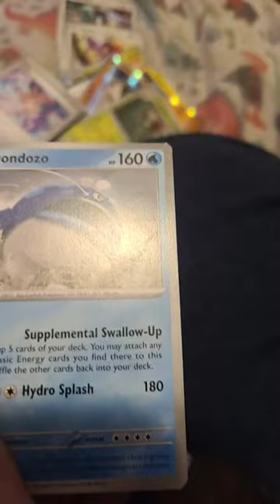February 11, 2024